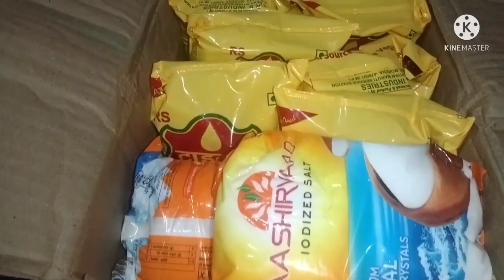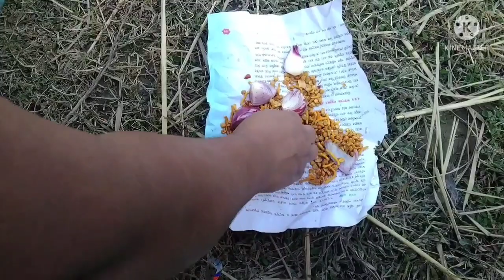December 31, 2021,আজ সকাল 10 টায় কোয়াশা কেটে রোদ উটেছে /মাছ দিয়ে সিম তরকারি/বহুদিন পর পিয়াজ দিয়ে ডাল